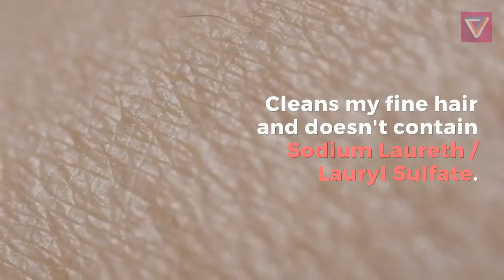Johnson"s Baby Shampoo 2019